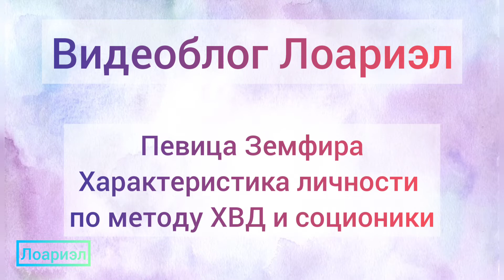Певица Земфира* - разбор личности по нумерологии ХВД, соционике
Разбор личности певицы Земфиры, ее социотип. В среде социоников ее типировали в различные социотипы, но настоящий можно узнать в большинстве случаев только при помощи ХВД.